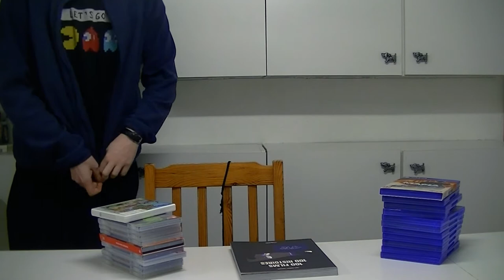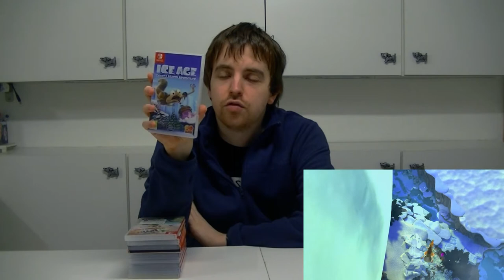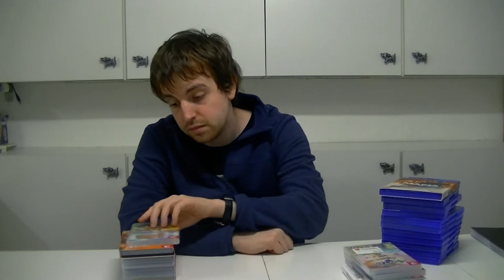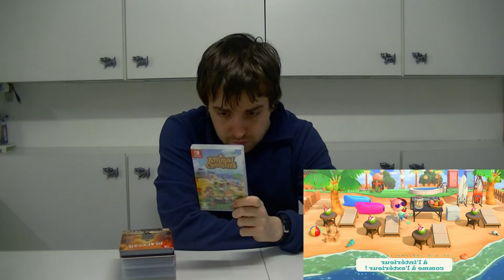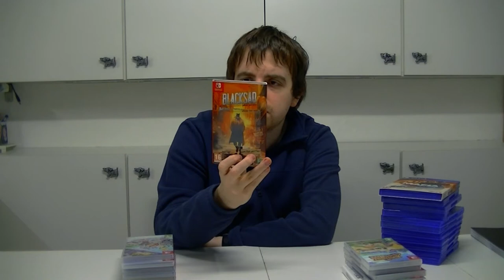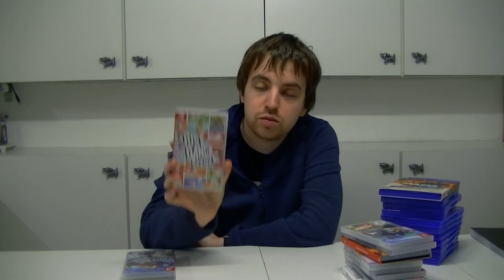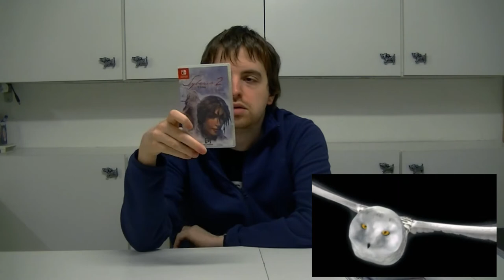COLLECTION JV | UPDATE 24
Musiques utilisées :
- Outset Island : The Legend of Zelda : Wind Waker
- Town Hall - Animal Crossing : New Horizons